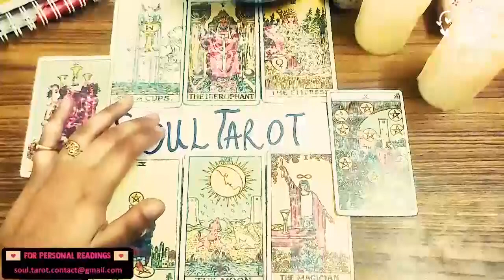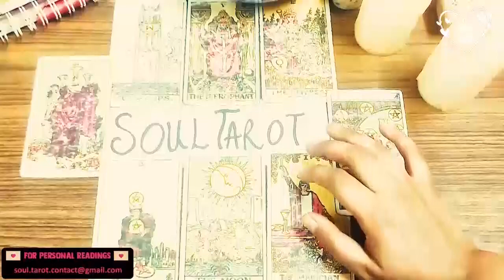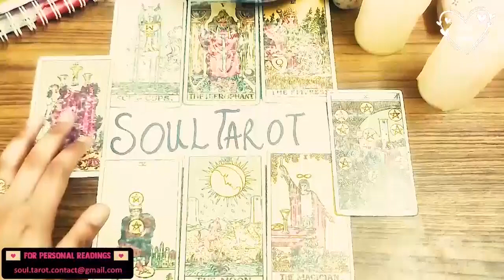PISCES TAROT READING ❤️ They Want A Future~ MARRY YOU! But Afraid They Dishonored You, APRIL 2022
Tarot is a beautiful way to bring awareness and understanding to your life. I hope that Soul Tarot brings you clarity, insight, happiness, wonder, love and light.🤍🤍